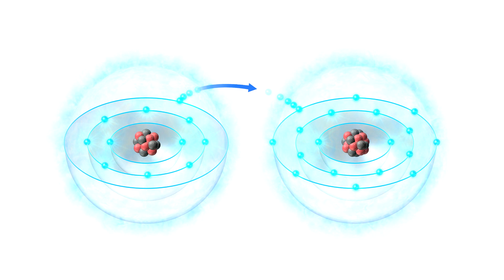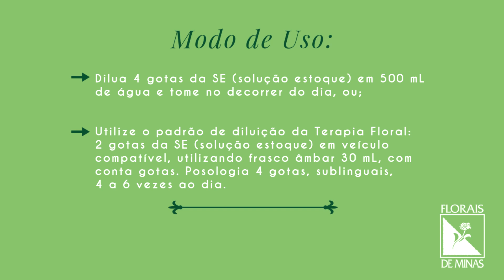TERAPIA FLORAL | Viola - FLORAIS DE MINAS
Essência floral Viola (Florais de Minas) - Tratamento natural para indivíduos que, apesar de desejarem, não conseguem se sentir livres nos relacionamentos sociais. Sempre que estão em grupo o seu comportamento é fechado, retraído e silencioso. A essência auxilia o indivíduo promovendo maior envolvimento, desinibição e segurança quando em grupo. Viola favorece a aproximação mútua e promove padrões mais livres de comportamento social.

Viola é uma essência floral indicada para os indivíduos acometidos por falta de confiança nos relacionamentos sociais e que se sentem retraídos, oprimidos ou ameaçados quando na presença de pessoas diferentes ou desconhecidas. Para aqueles delicados, tímidos, solitários, humildes, silenciosos, modestos, recatados, sérios, moralistas e calmos, que anseiam por um compartilhamento livre e confiante, porém sentem-se incapazes. Para as pessoas perceptivas que captam toda a sorte de vibrações à sua volta, muitas delas grosseiras o suficiente para assustá-las. Viola é indicada àqueles os quais vivem o conflito entre um forte impulso interno de empatia e solidariedade e uma tenaz resistência externa para se abrir para os relacionamentos. Útil para as pessoas de índole devocional, curativa e que querem agir no mundo, mas, todavia, sentem-se desconfortáveis ao terem que se autorrevelar e se expor. Viola favorece a aproximação mútua, desperta a alegria da participação, sendo, portanto um bom coadjuvante no tratamento da timidez e do retraimento. A essência ajuda a encontrar padrões mais livres de comportamento social, principalmente quando isto é imprescindível para a realização da meta espiritual.